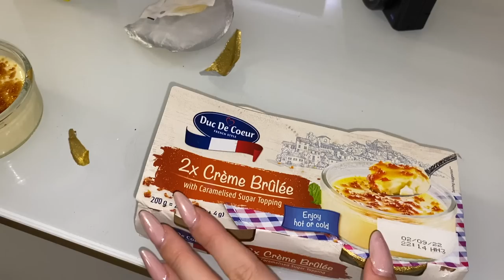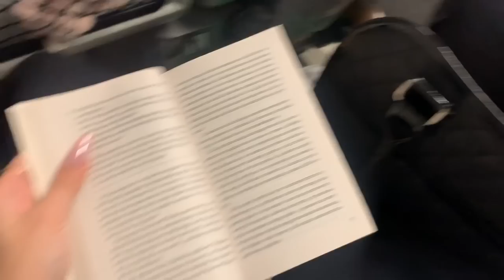Nawet dla nas to zbyt wiele 😳 VLOG